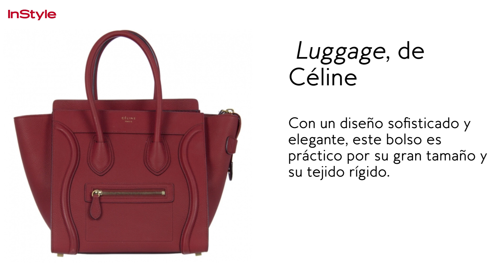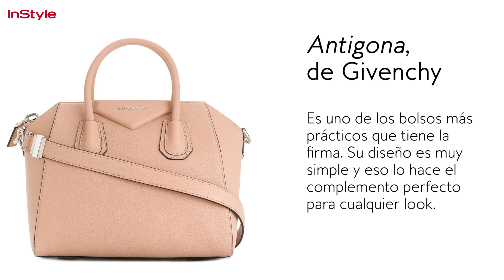Los bolsos de lujo más famosos en los que merece la pena invertir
Chanel, Dior, Prada... Si quieres invertir en un bolso de lujo, esto te interesa. Hablamos de bolsos con historia y que nunca pasarán de moda. Estos son nuestros favoritos.